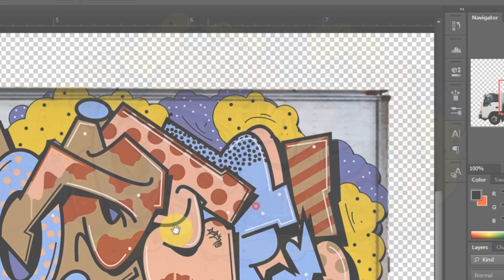HOW TO DRAW GRAFFITI LETTERS SIMPLE PIECE - SPEED ART | OZEEFROZ